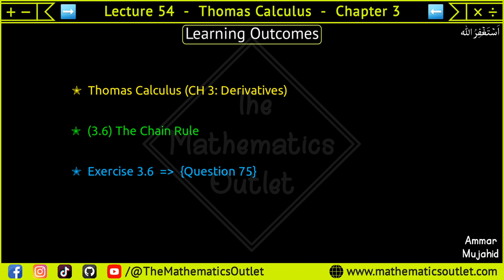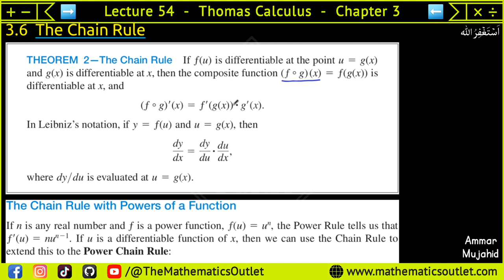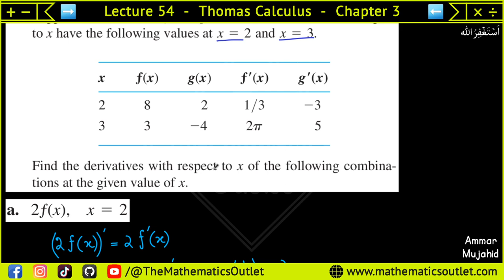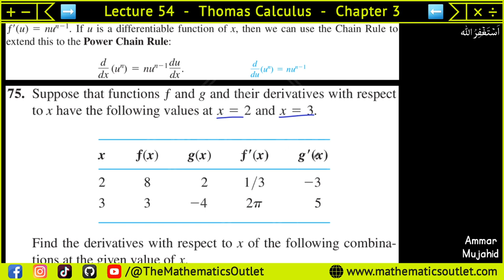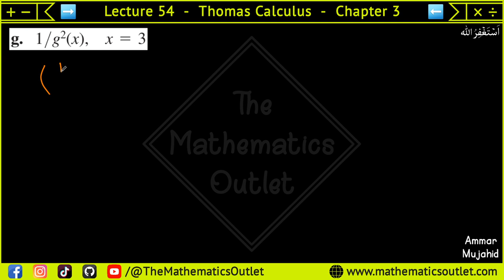Thomas calculus exercise 3.6 Q75 | Chain rule derivatives urdu hindi || Lec 54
In this lecture, we will solve Question 75 of chapter 3 exercise 3.6 thomas calculus 14th edition.

Thomas Calculus Exercise 3.6 Question # 1 to 8 solution |Derivative CalculationsThomas Calculus Exercise 3.6 Question # 9 to 18 solution | Using Chain RuleThomas Calculus Exercise 3.6 Question #19 to 24 solution | Find DerivativesThomas Calculus Exercise 3.6 Question # 25 to 30 solution | Find Derivatives
Thomas Calculus Exercise 3.6 Question # 31 to 40 solution | Find Derivatives
Thomas Calculus Exercise 3.6 Question # 41 to 48 solution | Find DerivativesThomas Calculus Exercise 3.6 Question # 49 to 58 solution | Find Derivatives

⏰ 𝙏𝙞𝙢𝙚𝙨𝙩𝙖𝙢𝙥𝙨 ⏰
Will be updated soon.